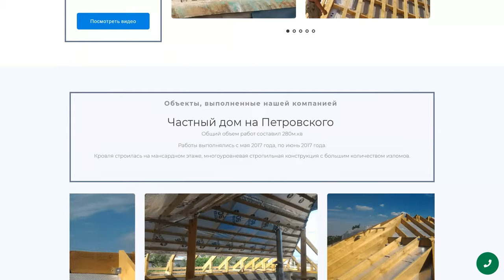Кровельщик, кровельные работы в Днепре